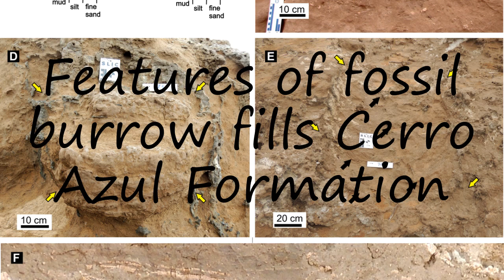How to pronounce Features of fossil burrow fills Cerro Azul Formation in English?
to speak in yourself Features of fossil burrow fills Cerro Azul Formation and let us know how it done according you! :) Want to teach us how you name is pronounced? and let us know! Do you have a pet or a favorite animal? Searching for a nice baby name with meaning? How to pronounce Features of fossil burrow fills Cerro Azul Formation in English? say Features of fossil burrow fills Cerro Azul Formation! How to say Features of fossil burrow fills Cerro Azul Formation. How to pronounce Features of fossil burrow fills Cerro Azul Formation correctly.  Learn the pronounciation Features of fossil burrow fills Cerro Azul Formation! Expand your vocabulary, learn Features of fossil burrow fills Cerro Azul Formation word. Use this free pronunciation guide to practice words at a time. Learn for free. Thank you for viewing, please like or subscribe! hoe om te sê, si të thuash, እንዴት እንደሚናገር, wie sagt man, comment dire, come dire, como dizer, как сказать, nasıl denir, cómo decir, 怎么说,